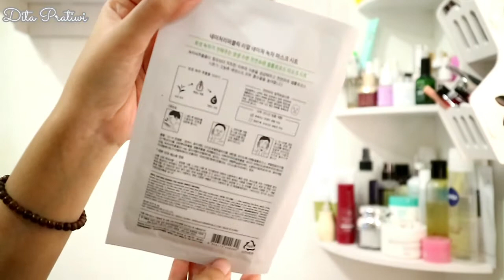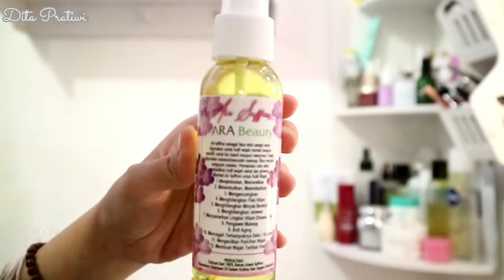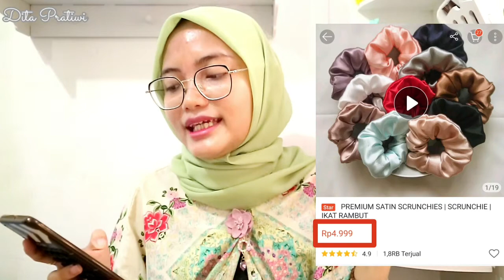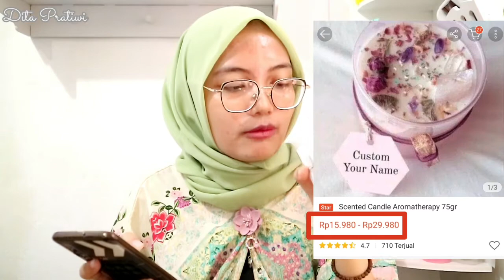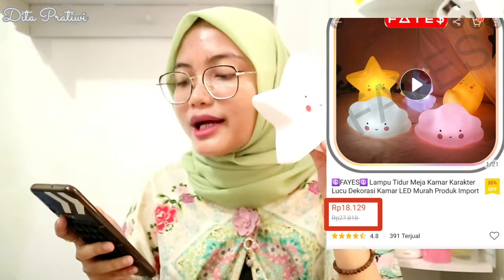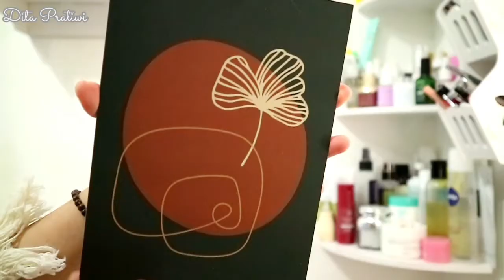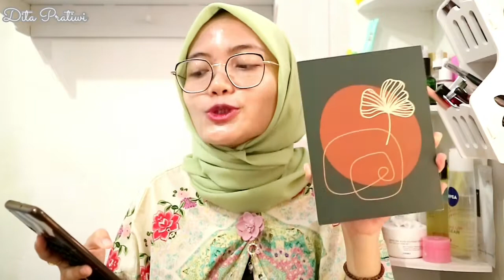SHOPEE HAUL 1.1 NEW YEAR SALE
Di video aku kali ini aku mau kasih rekomendasi barang-barang menarik edisi New Year Sale yang aku beli di Shopee pastinya. So tontonin sampai selesai yah.

Kalau kalian ada ide buat video selanjutnya komen dibawah yah 😘